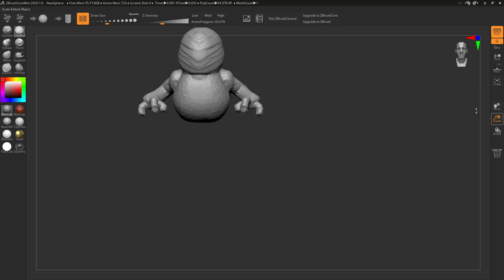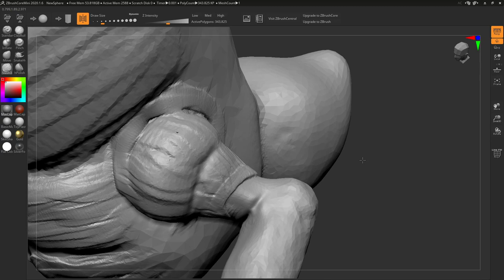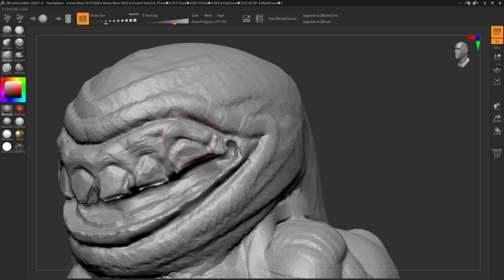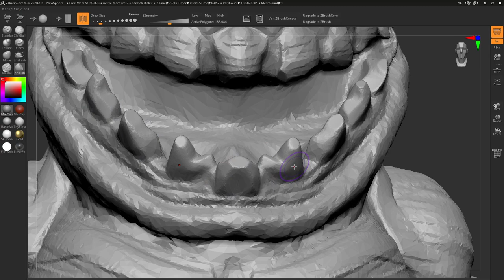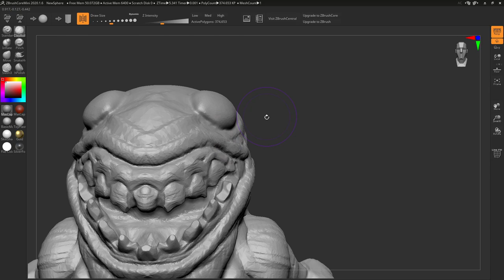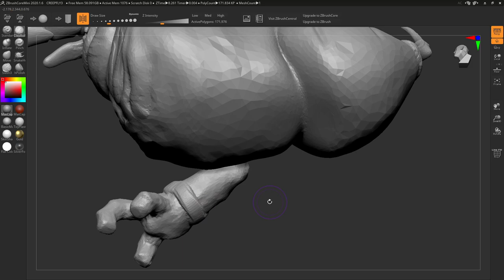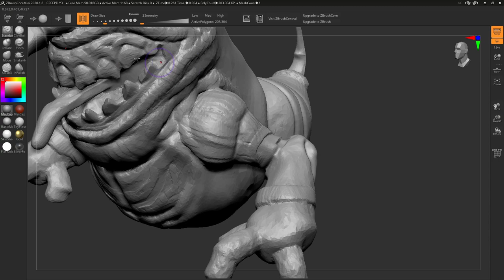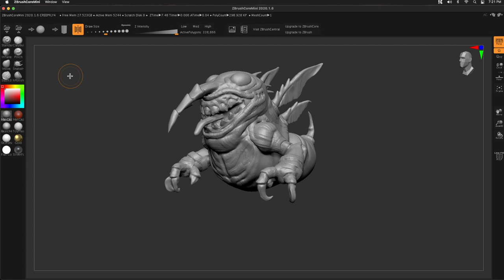Creepy Mosquito | Zbrush Core Mini Timelapse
I hope you enjoy this timelapse of a creepy mosquito in Zbrush Core Mini.